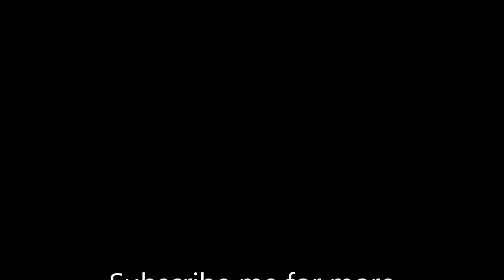Incredible Sccc Invoker Gameplay - EG vs Newbee - Dota 2